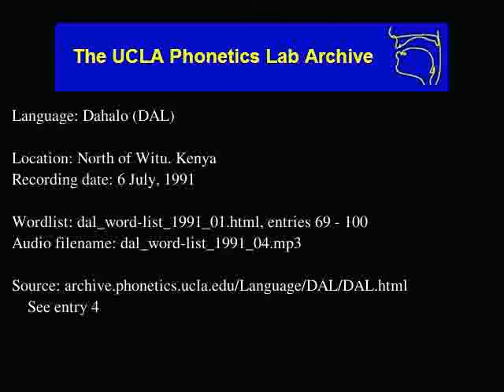Dahalo audio: dal_word-list_1991_04